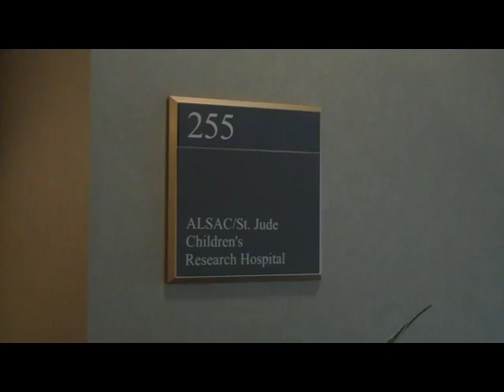St. Jude's Charity Donation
As I told you guys I would I personally delivered the funds we raised
for our fundraiser event and was sure to get it on vid so that you all
could share the moment as well!!